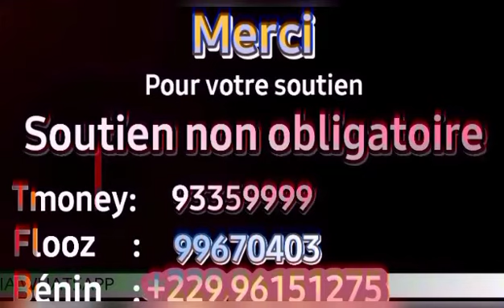Génération Tiktok la jeunesse musulmane consciente est debout